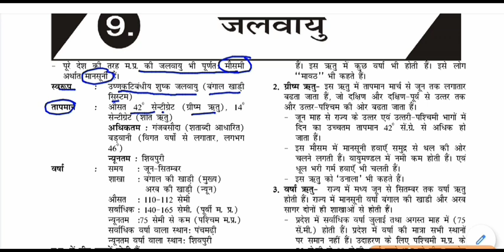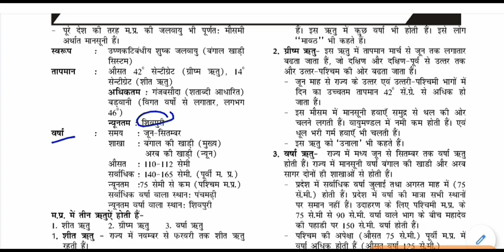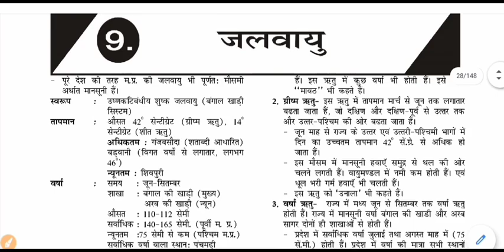MP GK - जलवायु || Climate